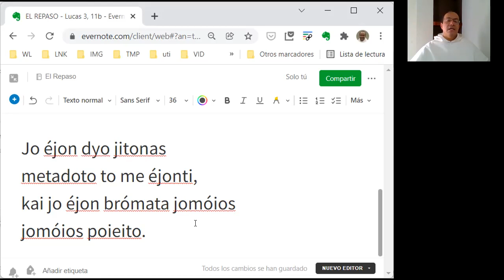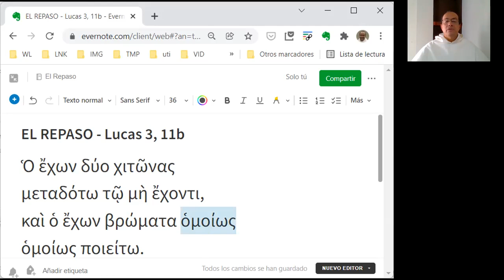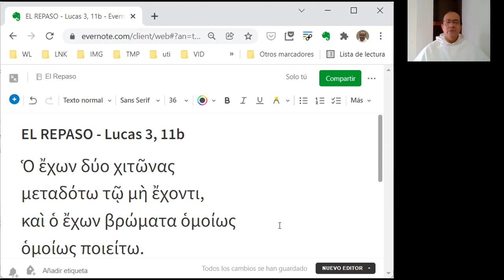El Repaso - 05 - Lucas 3, 11b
"El que tenga dos túnicas que comparta al que no tiene; y el que tenga comida, que haga lo mismo."